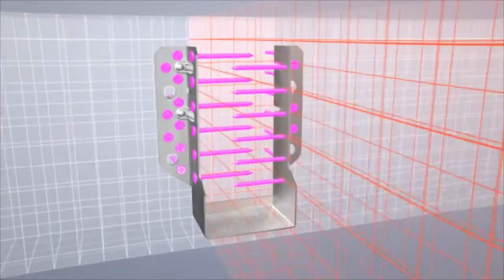Découvrez le sabot de charpente à ailes extérieures de Simpson Strong Tie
Sabot en acier galvanisé pour la fixation d'éléments de charpente en bois massif, bois composite, bois lamellé collé, béton ou acier. Destiné au montage de solives, pannes, poutres, ossatures de bardage, chevrons et au renforcement d'assemblages existants. Décliné en de nombreuses dimensions pour s'adapter à toute section comprise entre 32 x 100 mm et 100 x 210 mm.